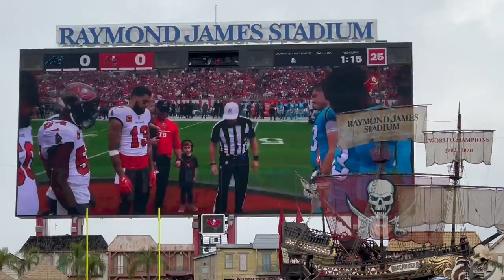Logan and Tito's Football Road Trip!